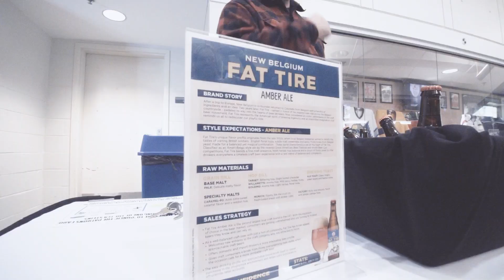OkT-Birdfest Recap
Saturday's OkT-birdfest was the perfect way to start off a hockey game.